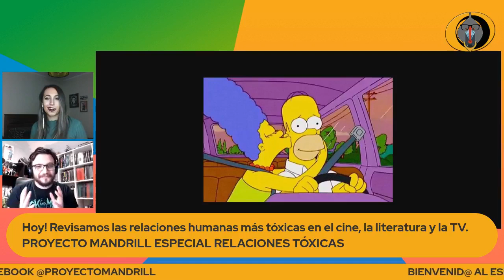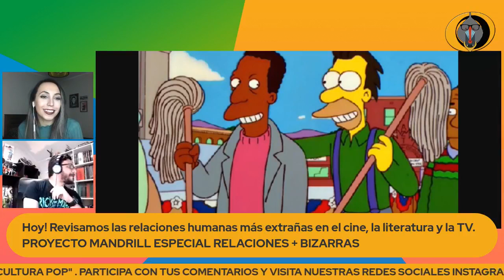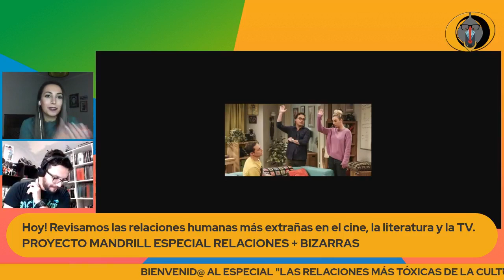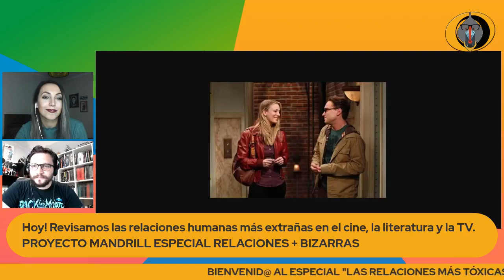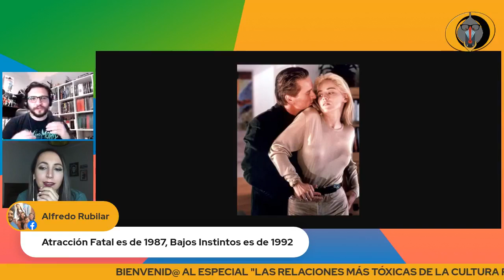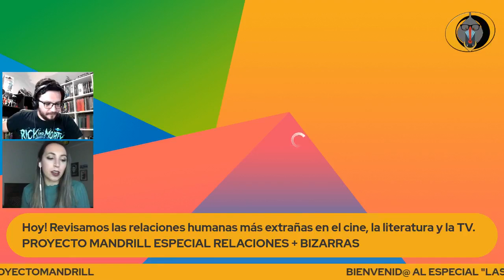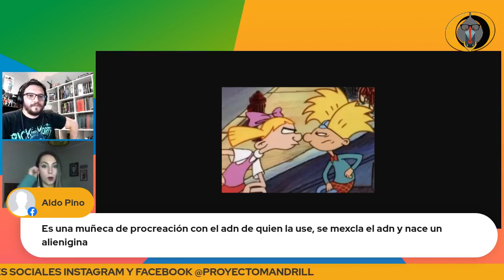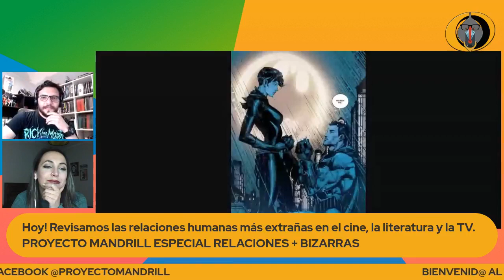ESPECIAL RELACIONES, PAREJAS EN LA CULTURA POP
ESPECIAL
Parejas y relaciones humanas de la cultura pop que han marcado la historia
El cine, la música y los dibujos animados son una parte importante de lo que consumimos día a día. Tanto así, que muchos personajes marcan nuestras vidas para siempre, nos hacen sentir identificados e incluso emocionados.
analizamos algunos de estos memorables actores o dibujos, que vienen en duplas que han sido insuperables durante la historia.
Participa y comenta!